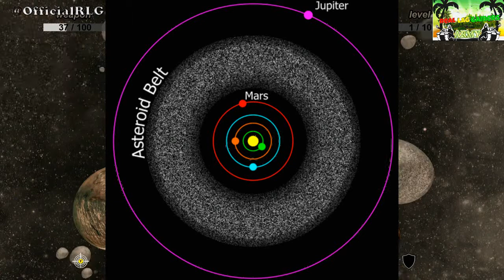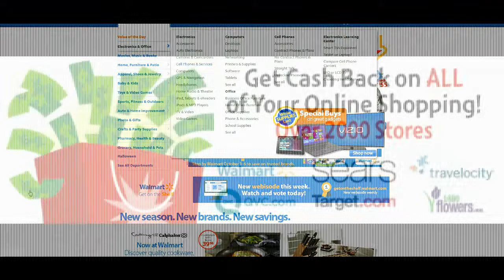RLG Plays Stereoids XBLIG Gameplay - Im on Steroids!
Stereoids XBLIG Gameplay -  Play it in your 3DTV. 4 Stereoscopic modes with adjustable depth perception. Drive a spaceship in a survival trip around the galaxy. Blasting asteroids will create new portals that allow you to go to an other space environment. Try 10 levels of speed and gravity. How long can you survive?